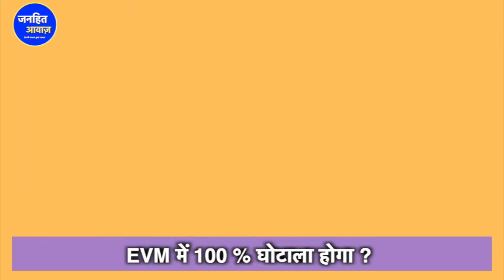काउंटिग से पहले, सड़कों पर बहुजन, अखिलेश- मेश्राम ने किया यह ऐलान ?